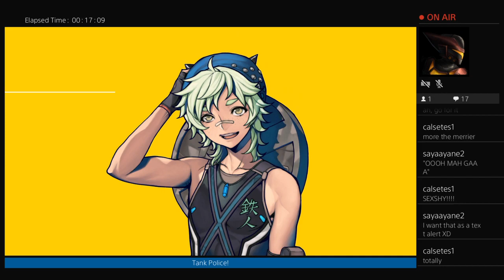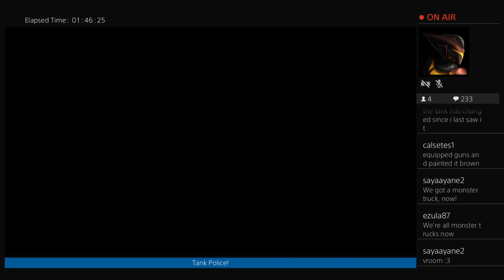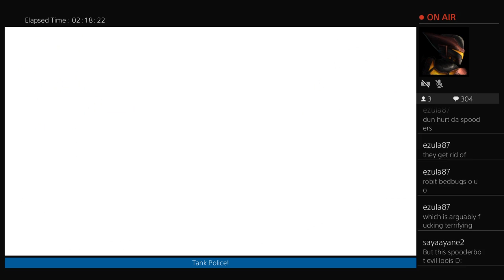Post-Apocalyptic Tank Police (Metal Max Xeno 1)